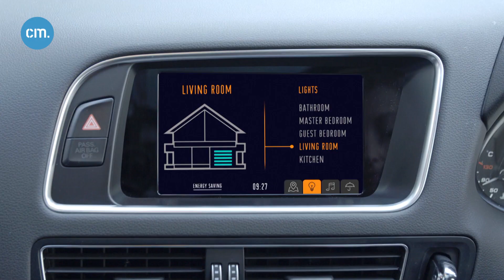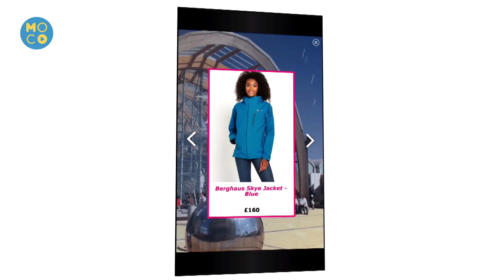Measuring Mobile Advertising Effectiveness | Mobile Advertising #3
Mobile now accounts for more than 60 percent of all digital media time spent, but there is still hesitancy from advertisers around allocating more budget to mobile ads.

Stakeholders and Advertisers will require substantial proof before making large-scale changes to their media strategy, which is why the ability to measure mobile advertising effectiveness is so important in overcoming these hesitations.

Stephanie Emmanuouel from Sumo goes through the challenges and new ways for measuring mobile campaigns.